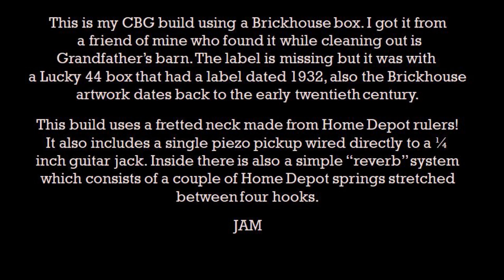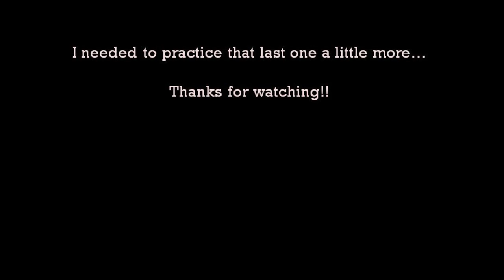The Brick House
This is my "Brick House" CBG build! I used a Cigar Box found by a friend of mine in his grandfather's barn up in Cattaraugus New York!